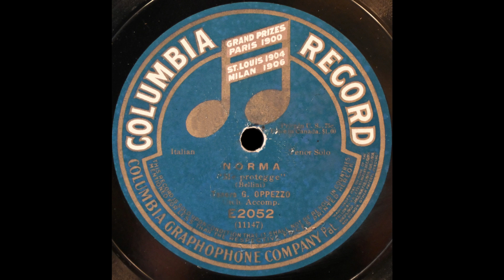Me protegge (Giuseppe Oppezzo)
Giuseppe Oppezzo sings "Me protegge" from "Norma" on Columbia E2052, recorded c. 1911.